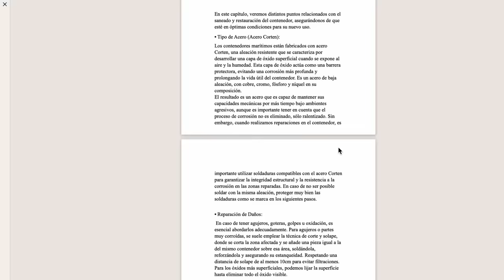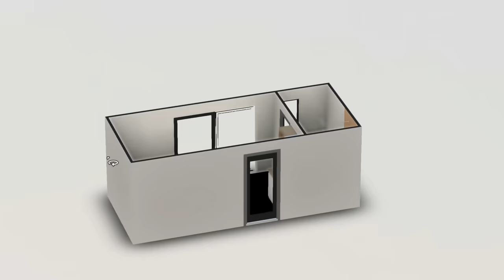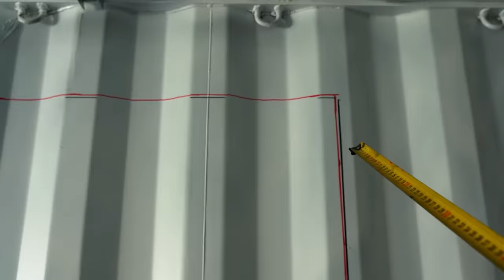¡Comienza la Transformación! Cortando el Contenedor Marítimo para Nuestro Nuevo Proyecto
¡Prepárate para presenciar el primer paso crucial en nuestra aventura de construcción! En este episodio, comenzamos cortando el contenedor marítimo, paso fundamental en la creación de una casa contenedor. Utilizando una radial y soldador, demostramos cómo fabricar y colocar los marcos de puertas y ventanas, revelando el diseño inicial de nuestro proyecto. Este proceso marca el comienzo de una transformación impresionante que no te puedes perder. Únete a nosotros mientras compartimos consejos, técnicas y detalles de nuestro emocionante viaje de construcción modular. ¡No te lo pierdas!

🏠 ¿Quieres aprender a construir con contenedores? 📚 Descarga nuestro ebook 'Construye con Contenedores' y descubre todos los secretos para crear tu propia casa contenedor. 👉 ¡Haz clic aquí y empieza tu proyecto hoy mismo!

Título: ¡Comienza la Transformación! Cortando el Contenedor Marítimo para Nuestro Nuevo Proyecto

✅  Otros videos que te pueden interesar:
👉 Construcción de Casa en Panel Sandwich: 31 Días en 10 Minutos

PLAHOUSE©